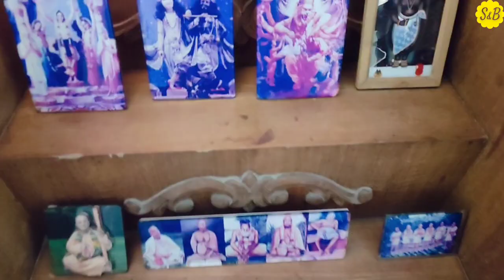Temple Deep Cleaning | Jagannath Take Bath Or Not | Iskcon Devotee Life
In this video i am going to tell about

 without chemical products I use  my vedic nature products here

Topic Covered:
iskcon devotees
krishna devotees
simply & blissful
simply & blissful